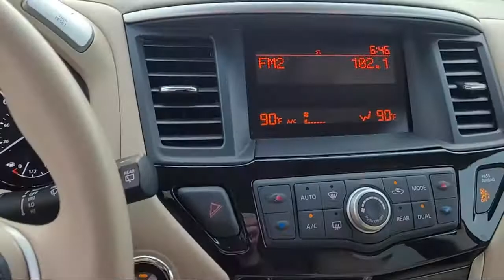2015 Nissan Pathfinder S San Diego Carlsbad National City Chula Vista Alpine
2015 Nissan Pathfinder S Stock Number: 210320 Vin:5N1AR2MN7FC652354.

327 El Cajon Blvd.